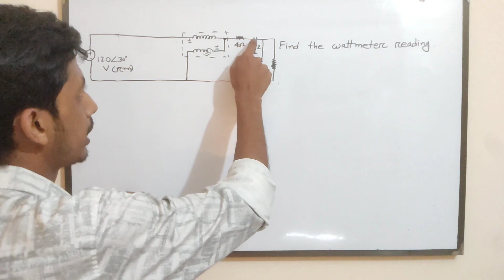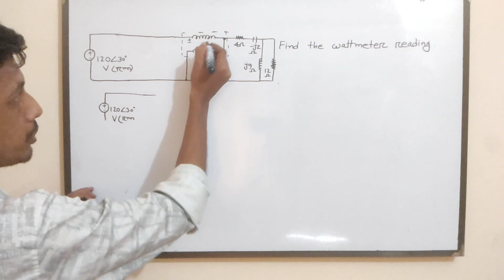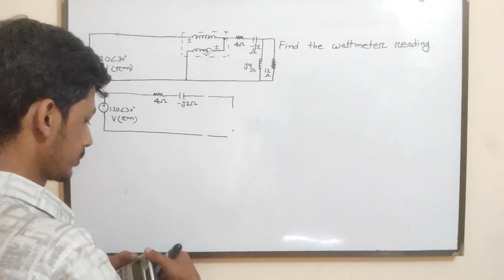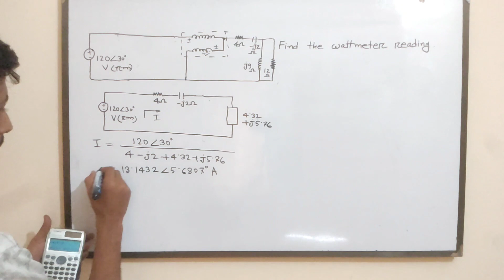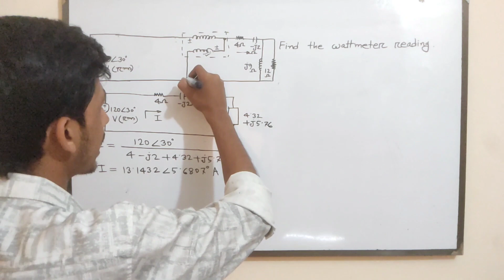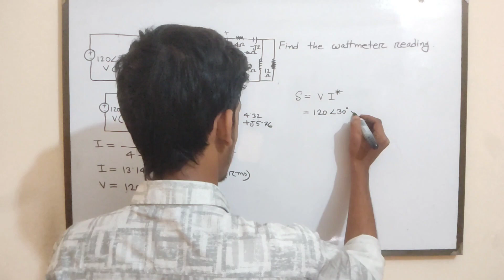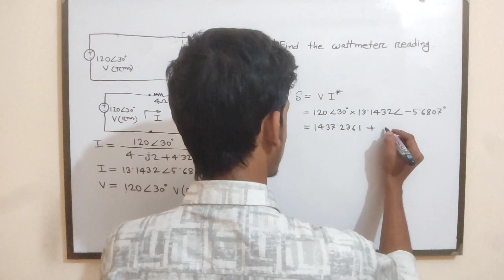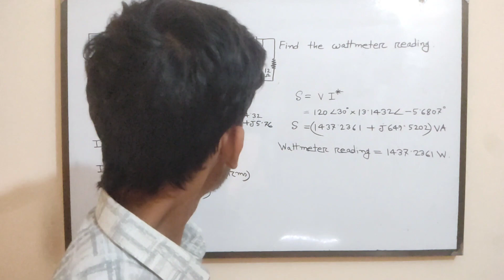57. Wattmeter Math Class 2 || AC Circuit Bangla Tutorial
In this video I will try to discuss about Wattmeter Math Class 2 .
🔌 Power Factor Correction & Improvement: Learn all about power factor correction and improvement in this comprehensive tutorial! If you've been facing power factor correction problems, worry no more – we've got the solutions for you! This Bangla tutorial will take you through the math behind power factor correction methods, including the use of capacitors for efficient power factor correction.
🔋 Power Factor Improvement in AC Circuits: Dive deep into the world of power factor improvement in AC circuits with this informative video. Whether you're a beginner or an experienced enthusiast, this tutorial covers it all. Discover the math and calculations involved in power factor improvement and how to implement it in power systems.
📚 Power Factor Improvement Project & Equipment: Looking for a practical approach to power factor improvement? This tutorial provides insights into power factor improvement projects, discussing various equipment and plant setups to enhance power efficiency. Master the concepts and techniques with our Bangla explanation!

🎯 Don't miss out on learning the crucial aspects of power factor correction and improvement. 💡